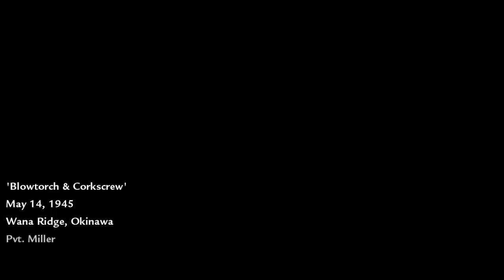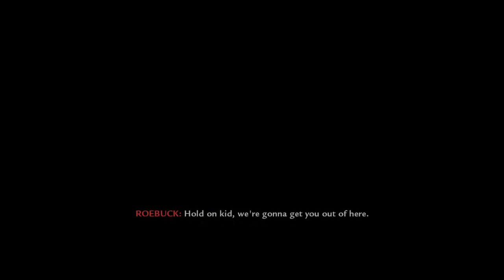Call of Duty: World at War | #10 | คู่แสบก๊วนซ่าพาป่วนพวกญี่ปุ่น!? (Co-op)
อย่าลืมกดติดตามช่องของคนอื่นๆได้ที่ลิ้งค์ด้านล่างคลิปนี้เลยนะครับ
1.KeyBladeSora A.C.G. :
หรือบริจาคเป็นบัตรทรูมันนี่ก็ได้นะครับ
อยากพูดคุยกันสดๆ ได้ที่ลิ้งค์นี้เลยครับ
ID ห้องการีน่า : mco12345as